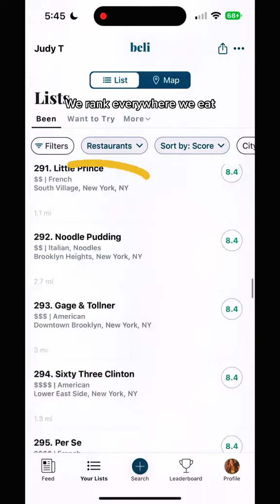NYC's TOP 50 Restaurants: No. 21. Per Se.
At nearly $400 per person, this is one of the city’s most expensive restaurants, and it did deliver on several dimensions, but there weren’t enough standout dishes and we finished the meal hungry (which is rare for a longer tasting menu like this one). Shoutout to the pastry team—the desserts were definitely the highlight. Keep in mind: the menu changes constantly, so your experience may be different! 📍 Per Se (Midtown, Manhattan). The number 21 ranked restaurant in NYC based on over 5 million ratings on Beli.
See our full ranked list on the Beli app (username: judy). Join us on the search for the best food in New York City.